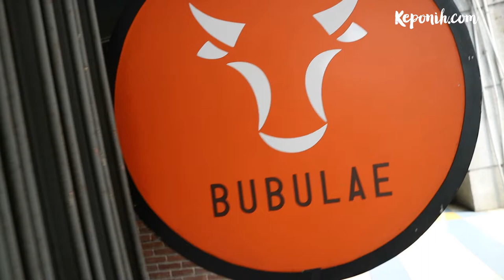Sei enak & nikmat di Bandung, Sei Sapi Bubulae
Sei Sapi, Sei Lidah atopun Sei Ayam, semuanya enak apalagi ditambah dengan kuah yang istimewa yang diracik khusus untuk meningkatkan aroma dan rasa dari sei daging. Ada yamin dan nasi goreng juga loh!

Di Sei Sapi Bubulae ini juga tersedia 6 varian yaitu 5 jenis sambal seperti sambal lu'at, sambal matah, sambal ijo, sambal goang, dan sambal rica serta variant sei lada hitam alias sei blackpaper!

Lokasi:
📍Setrasari Plaza blok A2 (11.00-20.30)
📍Jln Mekar Utama 111H (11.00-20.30)
📍Jln Dalem Kaum no 12A (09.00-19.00)